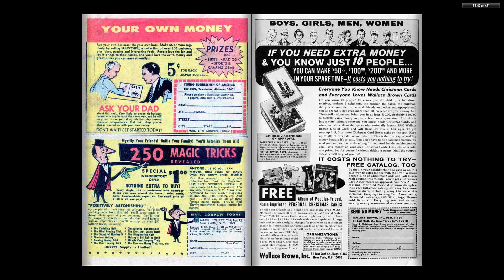Little Lotta in Foodland 13